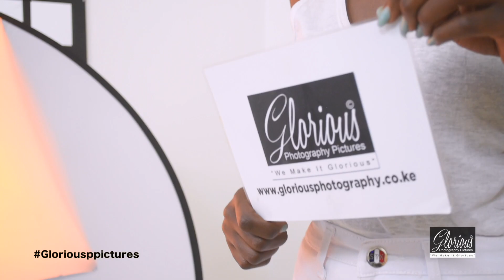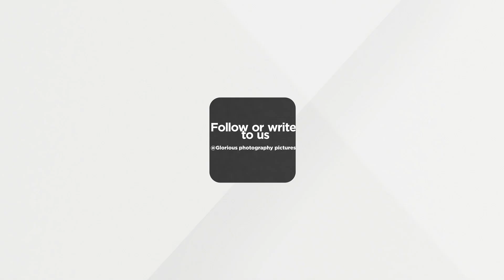Debbie Oyugi Models Future Fashion Faces Award